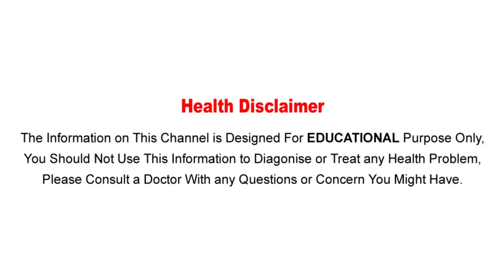ఒత్తిడిని తగ్గించే ఆహార పదార్థాలు | Top 9 Foods That Will Help Reduce Stress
Watch :ఒత్తిడిని తగ్గించే ఆహార పదార్థాలు | Top 9 Foods That Will Help Reduce Stress

Aarogya Sutra